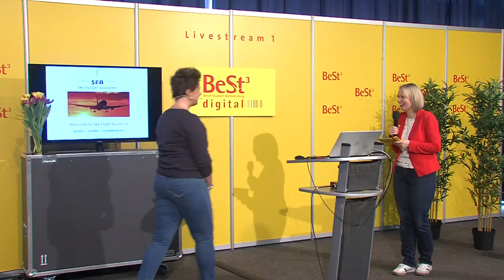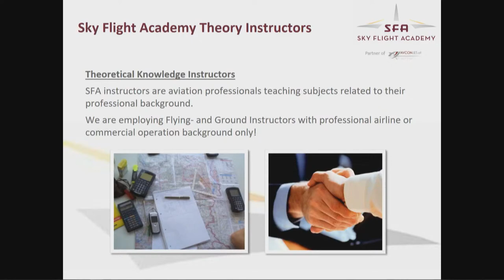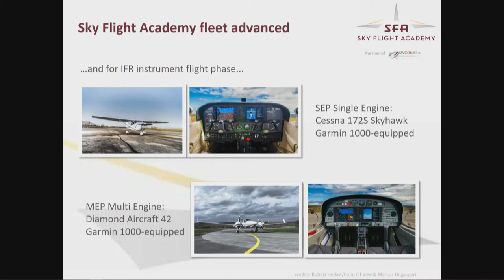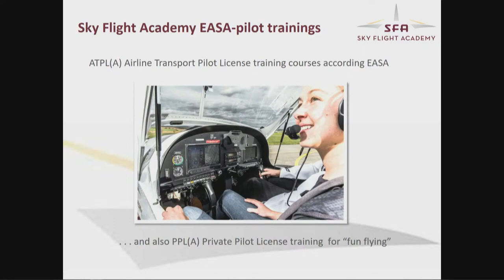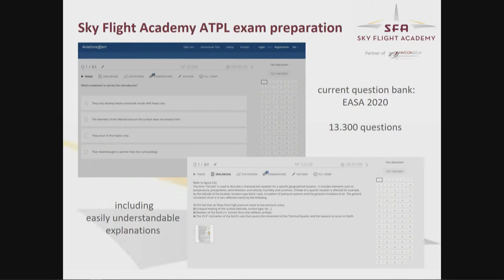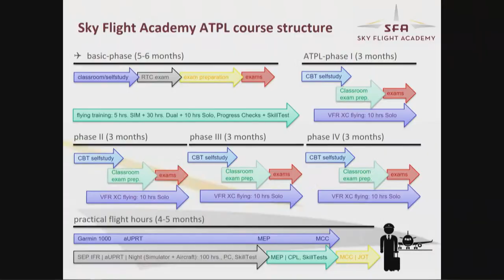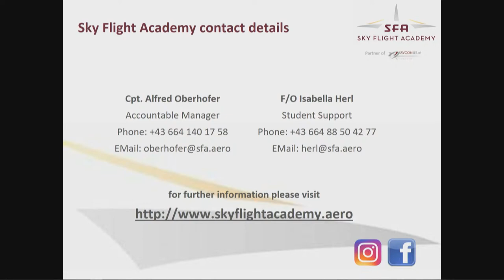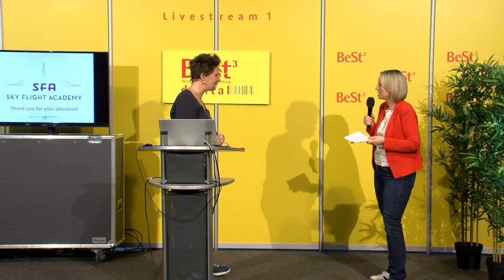Sky Flight Academy | BeSt³ 2021 digital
Pilotenausbildungen nach höchsten Airline-Standards

auf sicherem Kurs in turbulenten Zeiten
Sky Flight Academy – Pilotenausbildungen mit Jobchance!